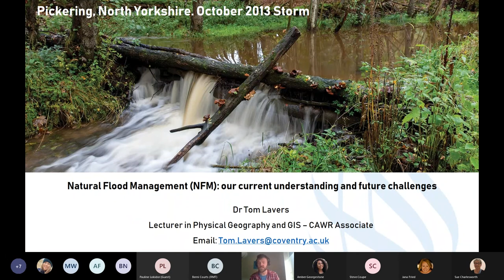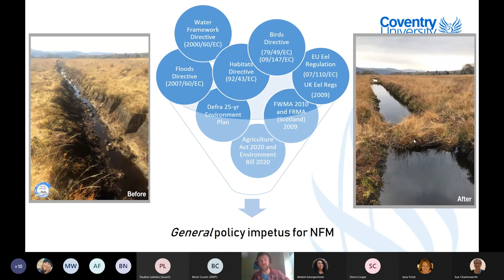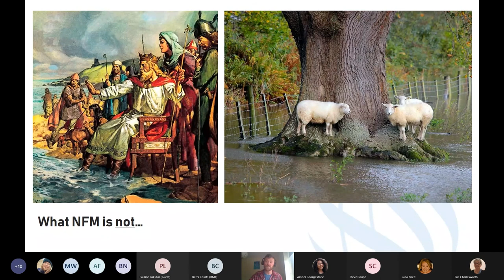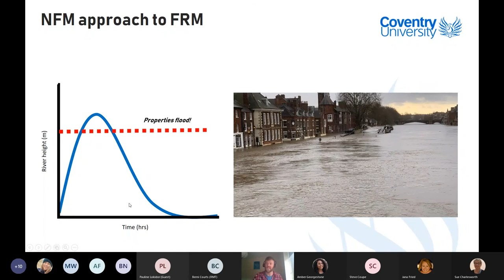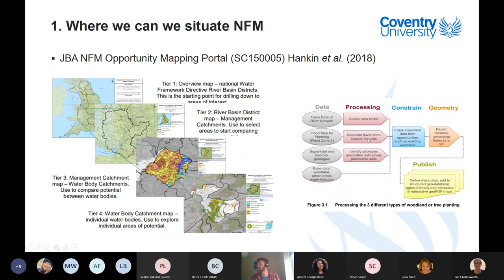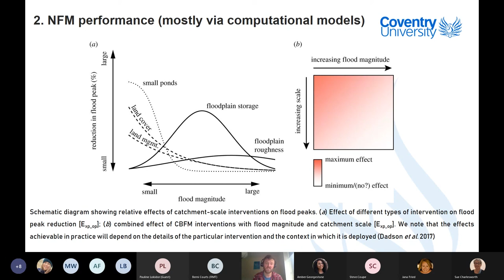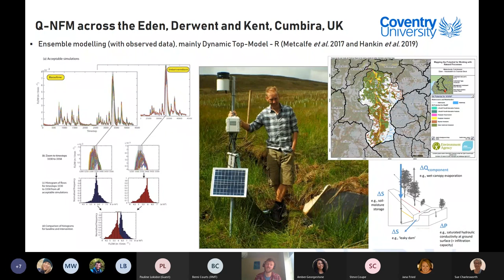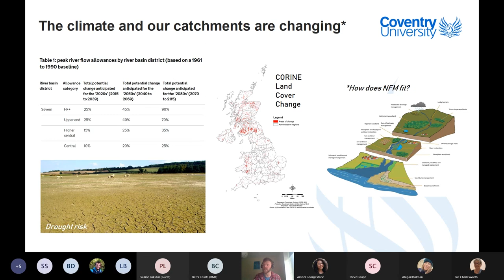Natural Flood Management NFM: our current understanding and future challenges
Tom Lavers - 20th May 2021